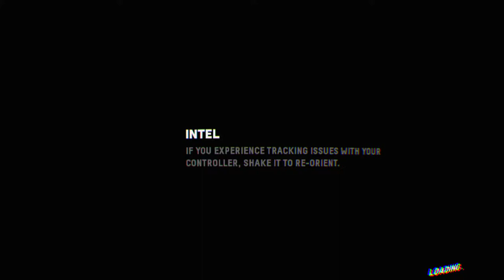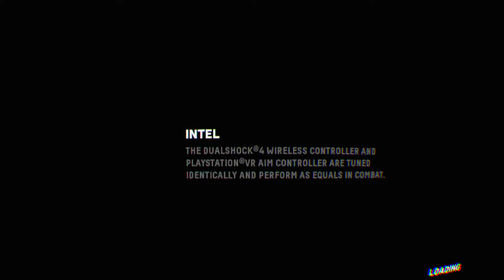GAFES VS FCE